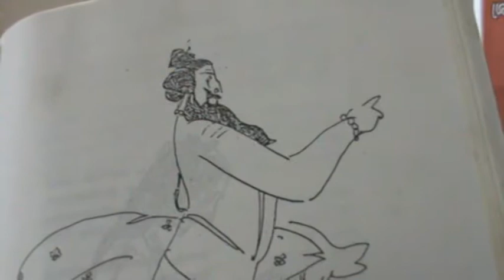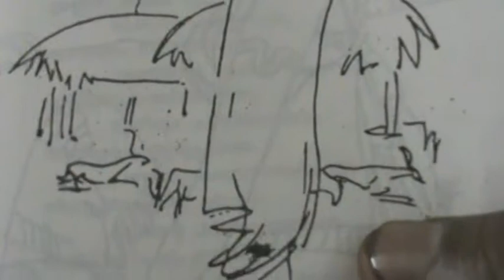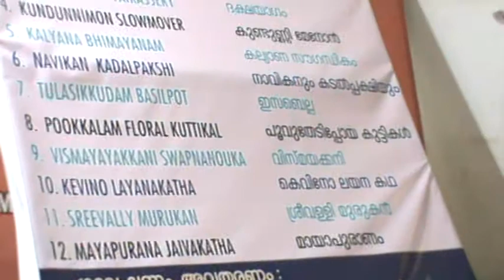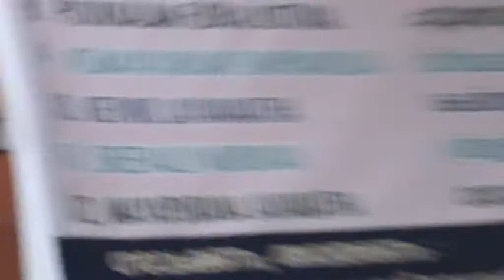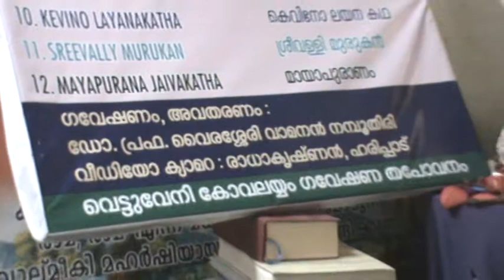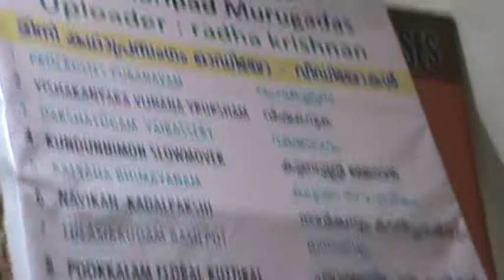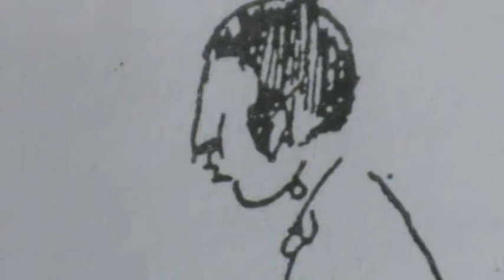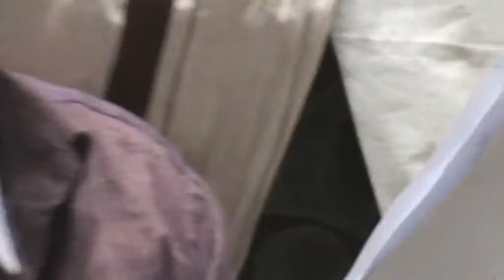DEVAVANI SHARMISTA PURUPURNIMA